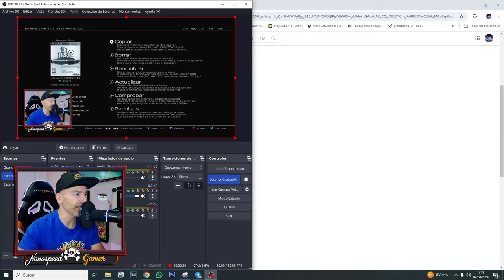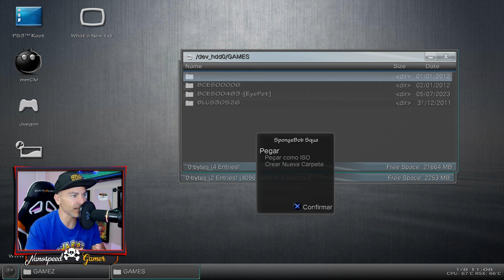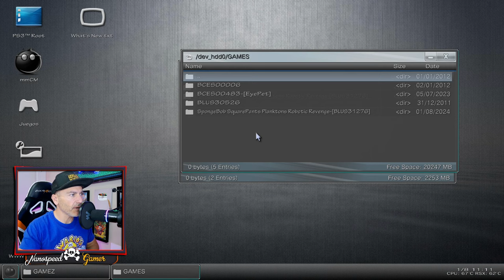Tutorial PS3 de 2012 Cuando el HACK era HACK y no lo de AHORA; PAsar Carpeta de Internet a tu PS3